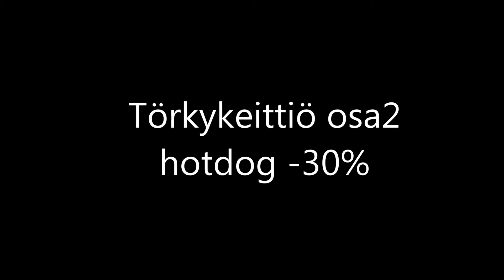Törky keittiö osa 2 hotdog -30%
Hyvää oli :)